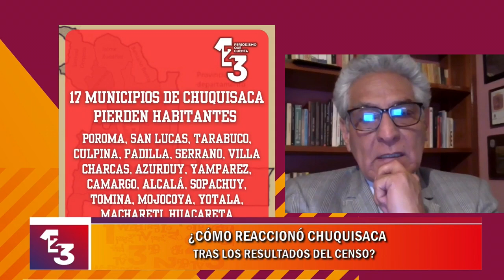𝗧𝗜𝗕𝗜𝗔 𝗥𝗘𝗔𝗖𝗖𝗜𝗢́𝗡 𝗘𝗡 𝗖𝗛𝗨𝗤𝗨𝗜𝗦𝗔𝗖𝗔 𝗧𝗥𝗔𝗦 𝗘𝗟 𝗖𝗘𝗡𝗦𝗢: 𝗙𝗘𝗡𝗢́𝗠𝗘𝗡𝗢 𝗗𝗘 𝗔𝗖𝗛𝗜𝗖𝗔𝗠𝗜𝗘𝗡𝗧𝗢 𝗗𝗘𝗦𝗗𝗘 𝗛𝗔𝗖𝗘 𝟰𝟬 𝗔𝗡̃𝗢𝗦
Los resultados del último Censo Nacional han encendido las alarmas en Chuquisaca, una región que, por más de cuatro décadas, ha experimentado una desaceleración en su crecimiento poblacional. Sin embargo, la reacción de las autoridades y dirigentes del departamento ha sido tibia, a pesar de que las cifras revelan un impacto directo en la representación política, la distribución de recursos y las oportunidades futuras.

Desde 1984, Chuquisaca ha enfrentado una tendencia descendente en su crecimiento demográfico. Durante el periodo 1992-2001, la población creció a un ritmo del 1,71%. Sin embargo, en la década siguiente (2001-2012), este índice cayó al 0,80%, y más recientemente, entre 2012 y 2024, el crecimiento se desplomó a un preocupante 0,35%. Estos datos sugieren un fenómeno de achicamiento progresivo que afecta tanto al desarrollo económico como a la estructura social del departamento.

El análisis con Germán Gutiérrez en el 1.2.3